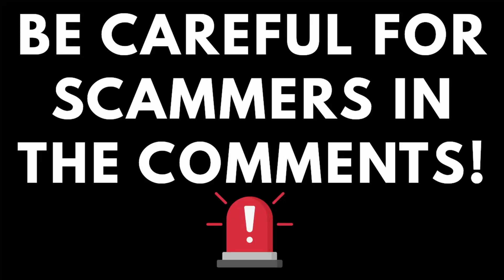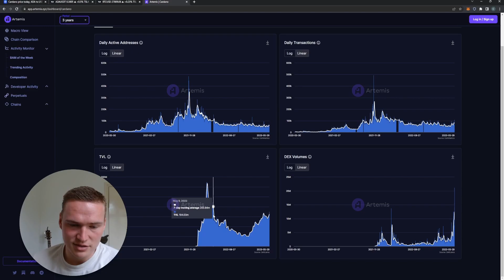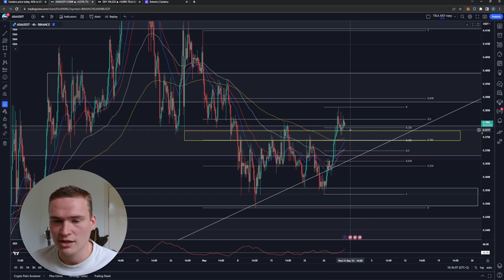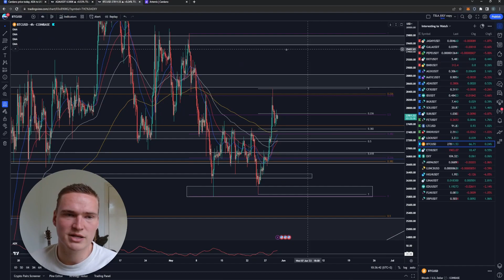ADA PRICE PREDICTION TODAY!🔥 | CARDANO (ADA) PRICE PREDICTION & NEWS 2023!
Social links!